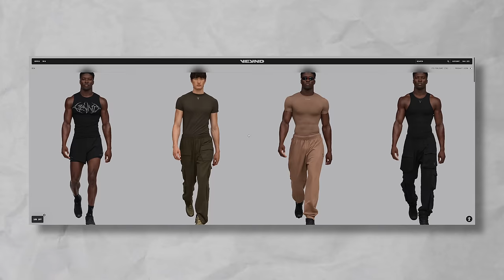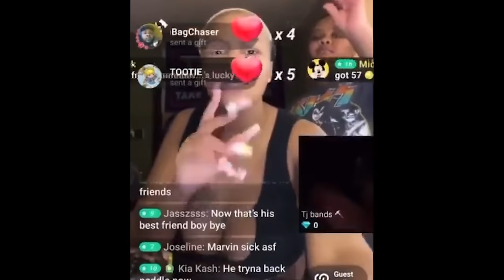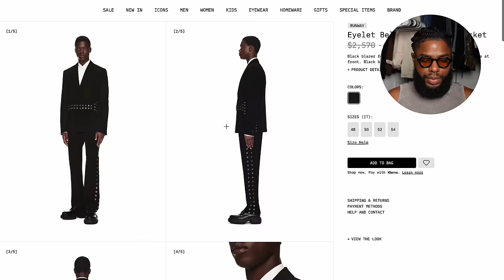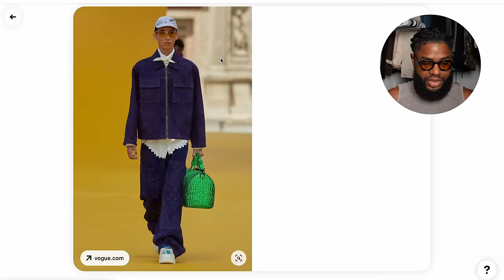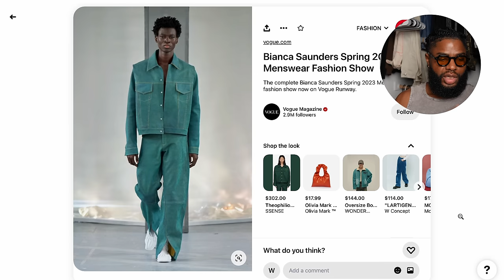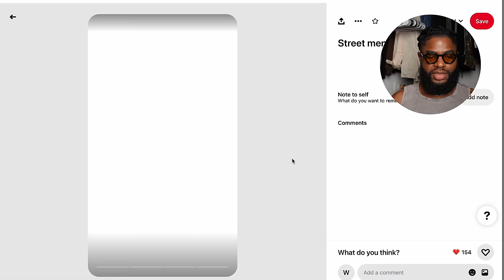THIS YEAR, WE LEVEL UP. (*finally* editing my closet)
Thanks for hanging while I got deep cleaned the closet.

What's y'alls favorite designers/brands? PLEASE let me know down below!

FAQS

3c-4b, low porosity, fine hair

29

As always!
Much Love ❤️
Will